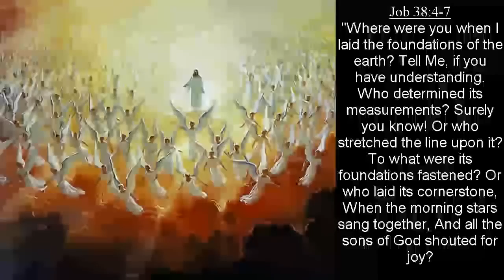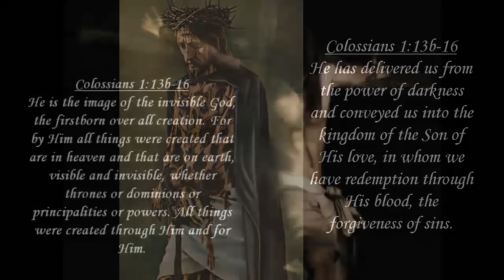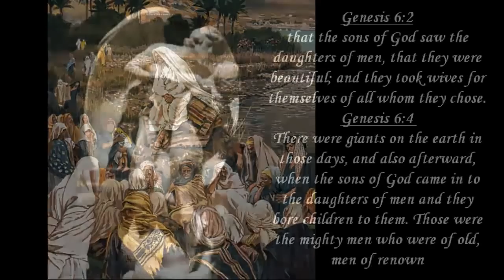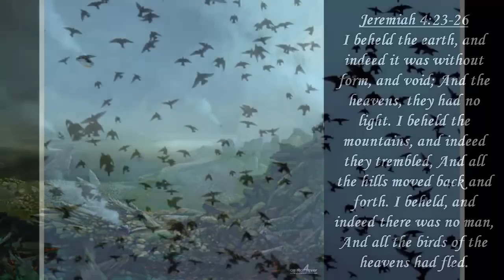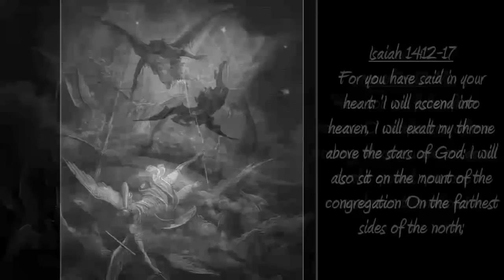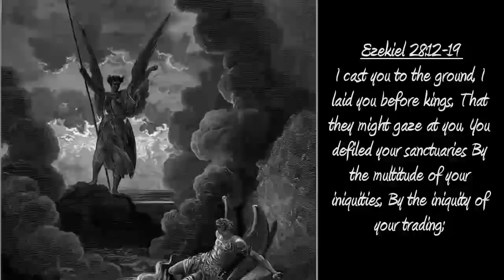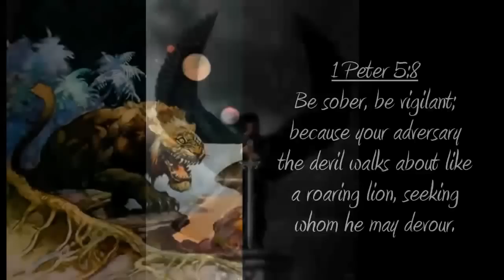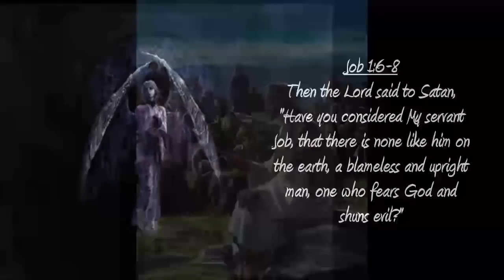Before Genesis - Lucifer's Fall from Heaven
This teaching uses the Bible the explain what happened before Genesis took place. It deals with angels, what they are, Lucifer and his fall, how he works, and different occurrences of Satan in the Bible. How did Satan Fall? How did Lucifer become Satan? What was Satan's sin?